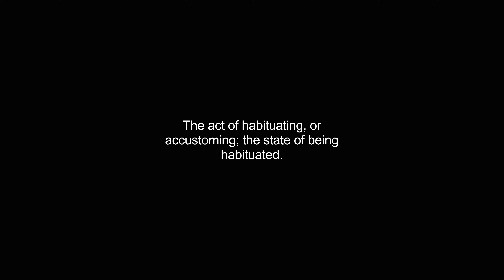habituation video Dictionary meaning and pronunciation